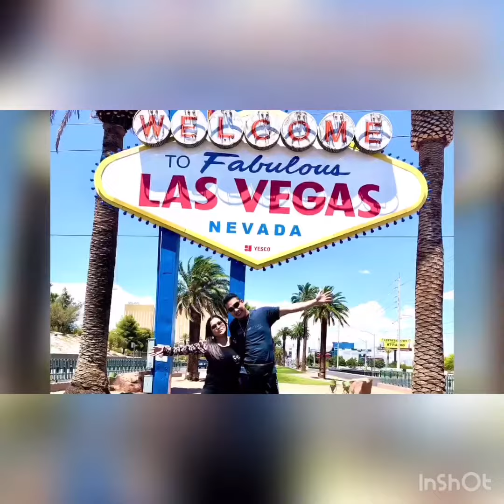Las Vegas Trip 2020 22nd Wedding anniversary